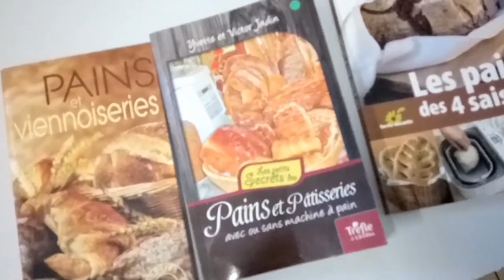INFO-MINUTE - inauguration de la boulangerie (Sars-la-Bruyère)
Les maternelles de l'école communale de Sars-la-Bruyère ont inauguré leur petite boulangerie le vendredi 3 février 2017 devant des parents conquis.